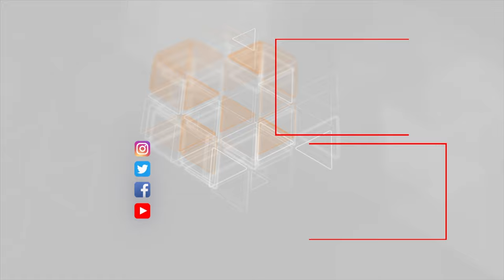Yol-nəqliyyat hadisəsi qeydə alınıb